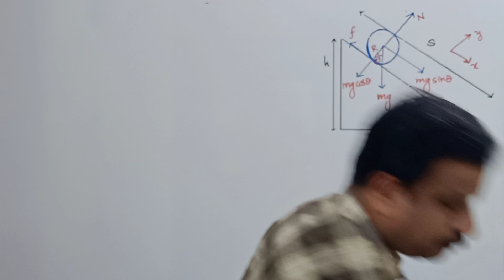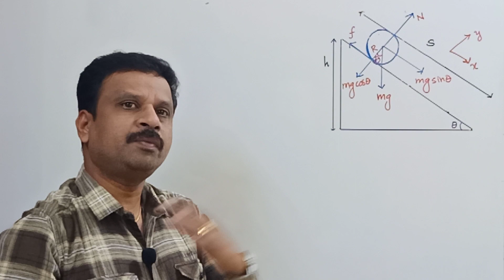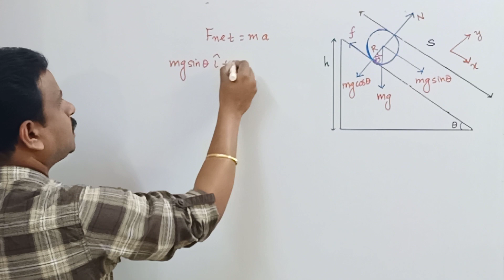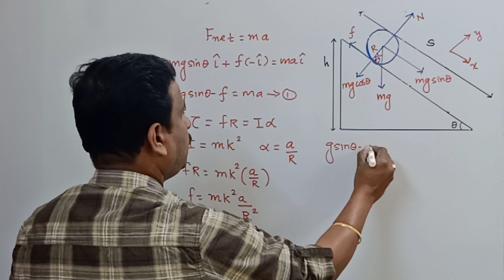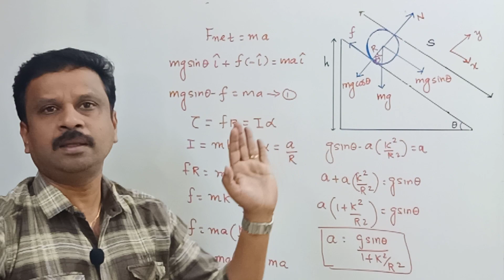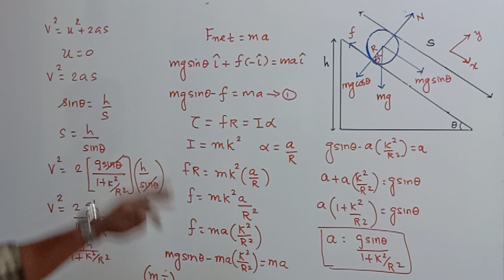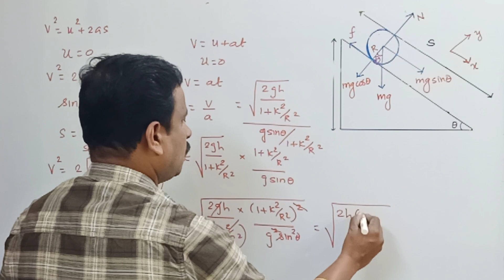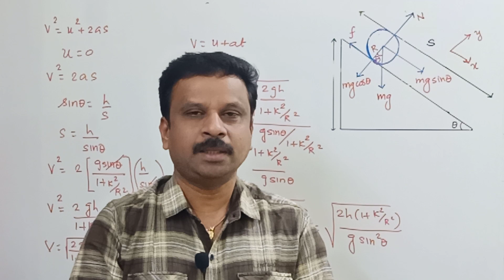+1||Chapter5||சாய்தளத்தில் உருளும் இயக்கம்||Bala sir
rolling motion in an inclined plane